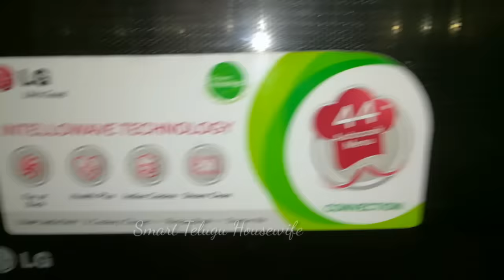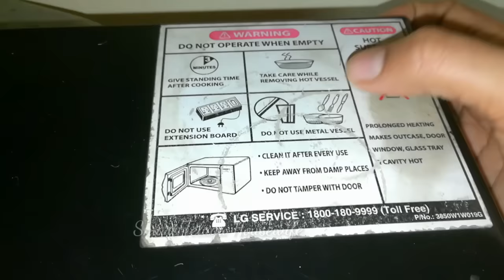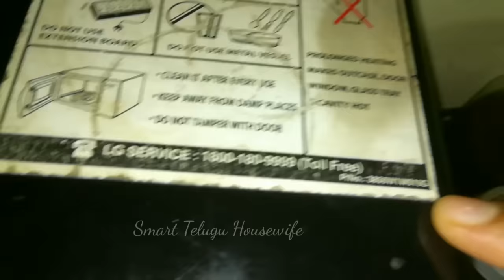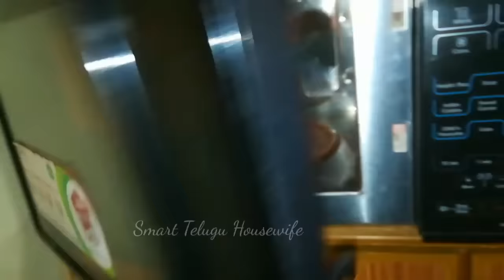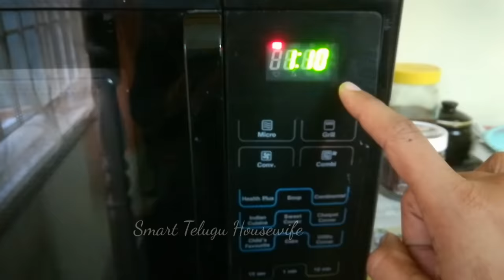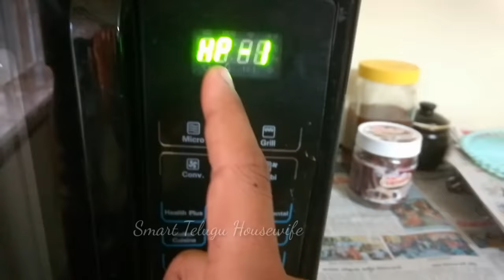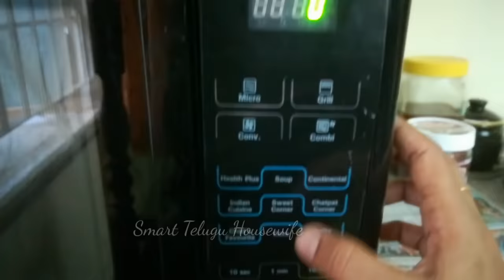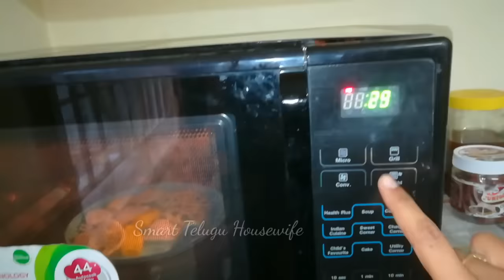HOW TO OPERATE MICROWAVE OVEN IN TELUGU|HOW TO USE MICROWAVE OVEN FIRST TIME FOR COOKING/HEATING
How To Operate Microwave Oven In Telugu by Smart Telugu Housewife

PLEASE WATCH MY YOUTUBE CHANNEL SMARTTELUGUHOUSEWIFE FOR BEAUTYTIPS, HEALTHTIPS, KITCHENTIPS, RECIPES, ROUTINE, DIML, VLOG, CLEANINGTIPS, ORGANIZATION, FITNESS, YOGA, WEIGHTLOSS TIPS&MANY MORE.

FREE MUSIC FROM BELOW CHANNELS WAS USED IN SOME OF THE VIDEOS.